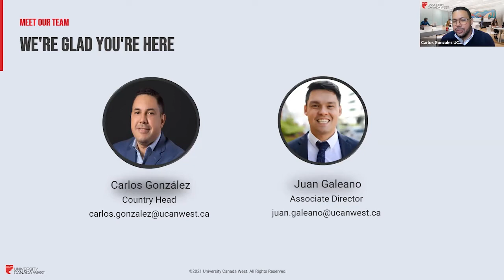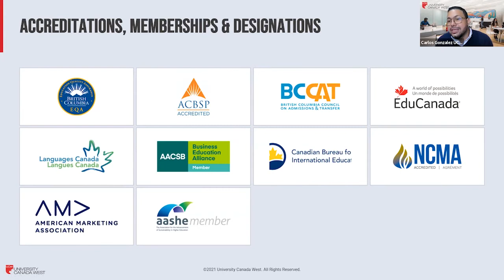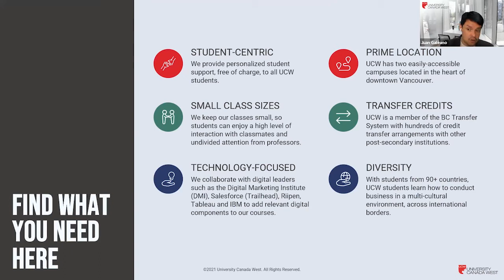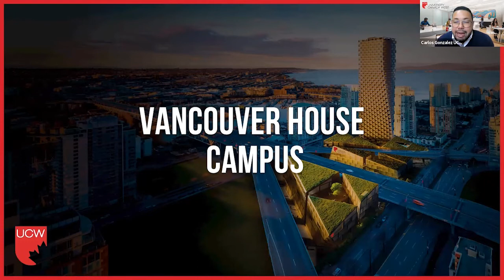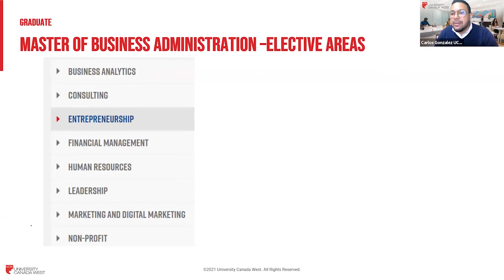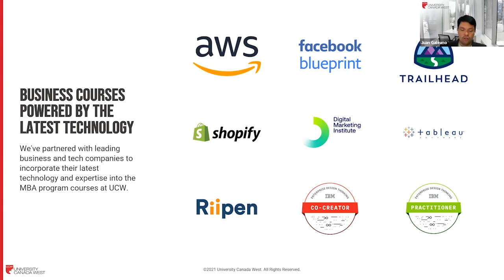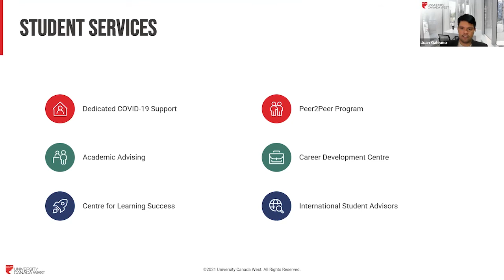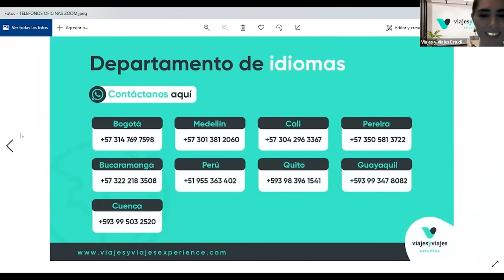¡Estudia tu maestría en Canadá!